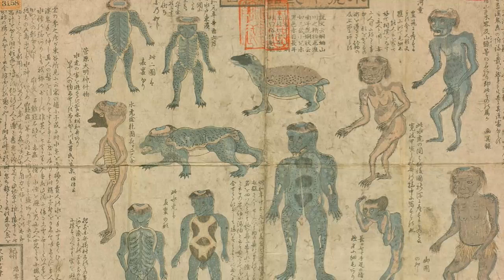El Origen De Kawamatsu Y Los Kappa SPOILER One Piece 😱 Análisis Y Teorias